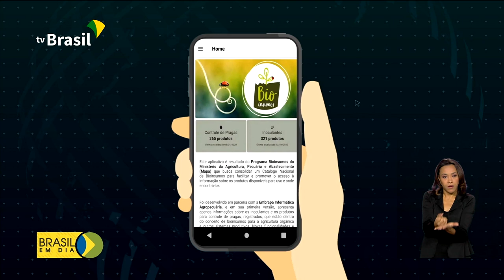Inovações tecnológicas ajudam a aumentar produtividade no campo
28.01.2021 - A produção agrícola brasileira foi destaque no Fórum Econômico Mundial. Durante participação no evento, a ministra da Agricultura, Tereza Cristina, falou da transformação digital do setor nos últimos anos e o crescimento dos investimentos em tecnologia.